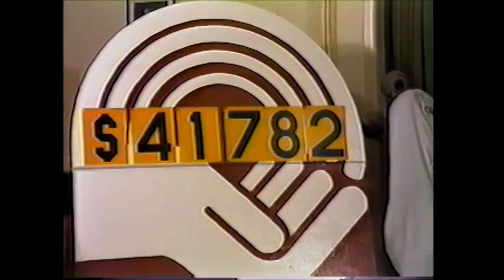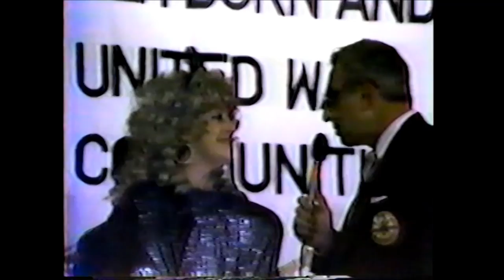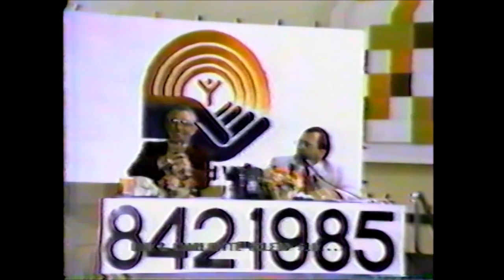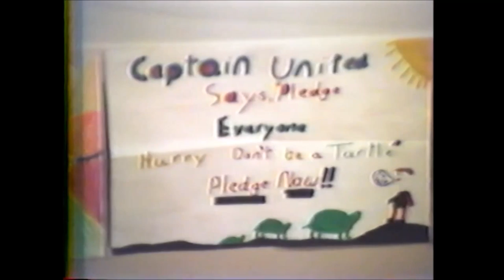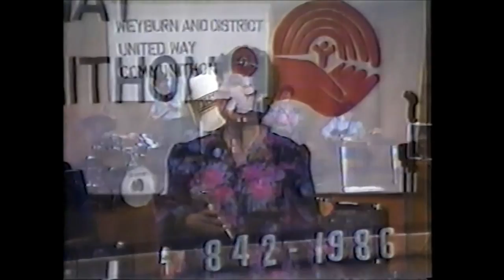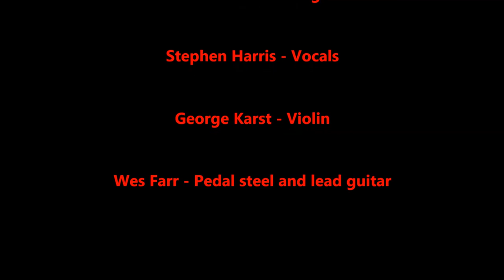The Roadrunners - Full Concerts, 1984, 1985, 1986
The Roadrunners from Big Beaver, Saskatchewan.
Television recordings from Weyburn Communithon, 1984, 1985, 1986.
Milson Harris - Vocals and Rhythm Guitar
Roxene Harris - Vocals and Bass Guitar
Danial Harris - Drums
Mathew Harris - Bass Guitar
Stephen Harris - Vocals
George Karst - Violin
Wes Farr - Pedal Steel and Lead Guitar